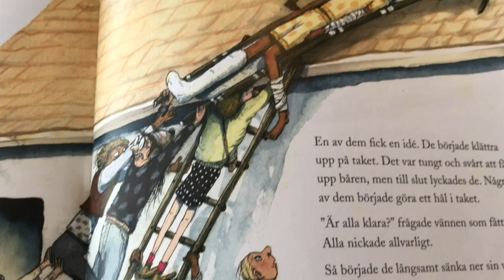Jesus botar en lam man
En berättelse om vänskap och tro.

Ur Barnens Bästa Bibel (2020), skriven av Sören Dalevi och illustrerad av Marcus-Gunnar Pettersson